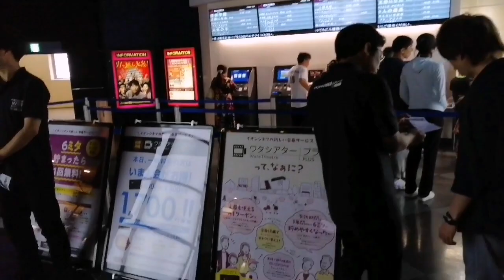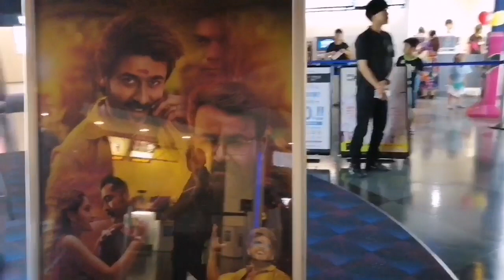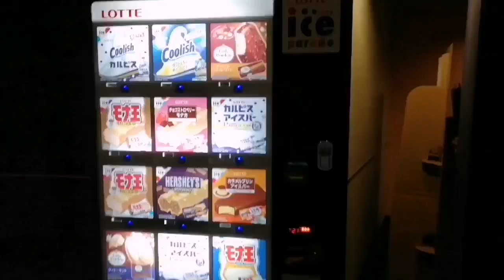Watch Indian Cinema in Tokyo | Aeon Cinema | Spacebox Japan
How to go:
From Tokyo railway station walk 5 mins(260 m) to reach Otemachi station

In Otemachi station take Tozai line towards Nihombashi station side

Ride 12 stops (25 mins) and get down in Myoden station ..

walk 3 mins(260 m) you will reach AEON Cinema ICHIKAWA Myoden

Indian cinema in japan,
Tamil cinema in japan,
telugu cinema in japan,
Travel japan, Places to visit in Japan,
Places to visit in tokyo,
Best autumn places in Japan,
Culture of Japan people,
Food varieties in Japan,
Parks in Japan,
Best scenery places in Japan,
Land of rising sun,
Disciplined people in world,
Japan automation,
earthquake in japan,
Typhoon in Japan,
Flood in Japan,
best isakaya in japan,
yoyoki park events,
Japan winter season,
places to see in winter in Japan,
Japan train system, Japan roadways,
must visit places in Tokyo,
festivals in Japan, museums in japan,
beaches in Tokyo japan, best bars in Tokyo japan, weekend trip in Tokyo,
Japan seasonal events,
trekking places in Japan Tokyo,
mountains in Japan,
top 5 places in tokyo
Japan cultural  events,
tourist visit to Japan,
must see places in Japan,
Harajuku, Shibuya, Shinjuku, Tokyo events,
international events in Tokyo,